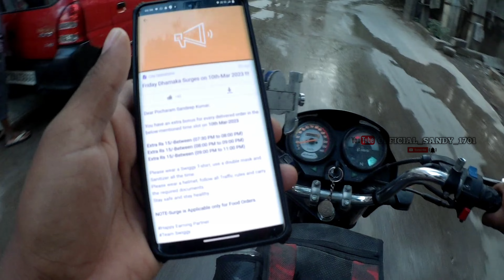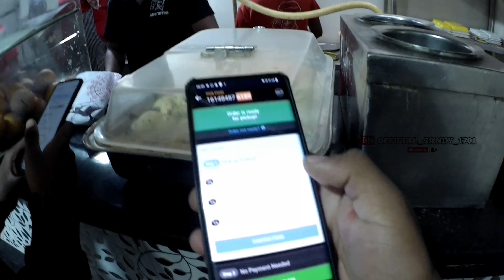swiggy delivery job/daily vlog/swiggy sandy#sandy1701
This is my channel please support me I need your support always 🙏🙏

OFFICIAL_SANDY_1701_professional Swiggy delivery Rider my dream all India tour travelling in bike and Ladakh 💞💞

మీరు నాకు ఎంత మంచే సపోర్ట్ చేస్తే నేను అంతా మంచి మంచి వీడియోస్ మీకు చూపిస్తాను అలాగే ఆ వీడియో మీకు నచ్చితే పదిమందికి షేర్ చేయండి ఎందుకంటే నా వీడియో మీకు నచ్చితే పదిమందికి నచ్చుతుంది నేను అనుకుంటున్నాను మీ వల్ల నేను ఒక స్టెప్ ముందటి వేస్తాను నావల్ల ఎంత సహాయం నేను చేస్తాను ఓకేనా మీరంతా మంచే సపోర్ట్ చేస్తే నేను అంత మంచిగా నేను హెల్ప్ చేస్తాను 🙏💝

My Helmet